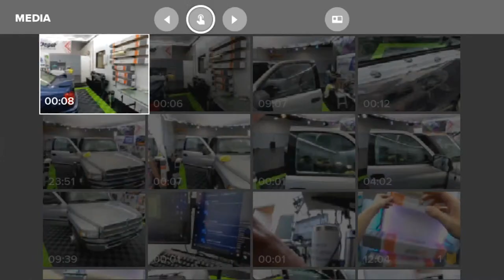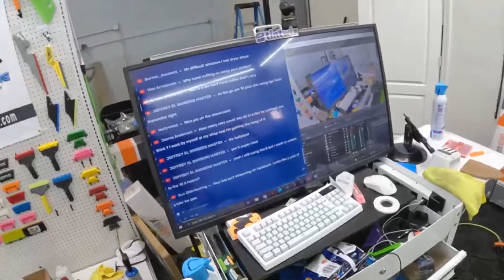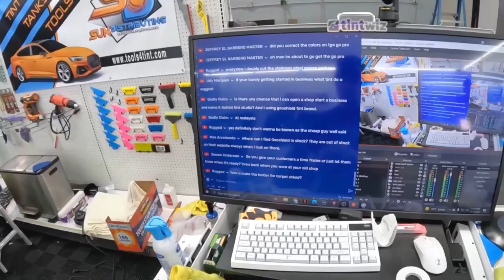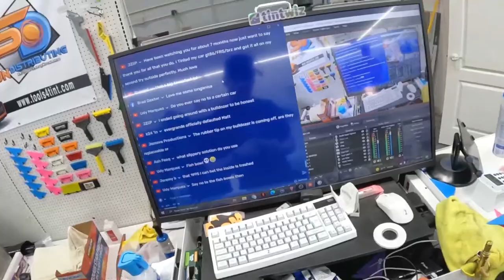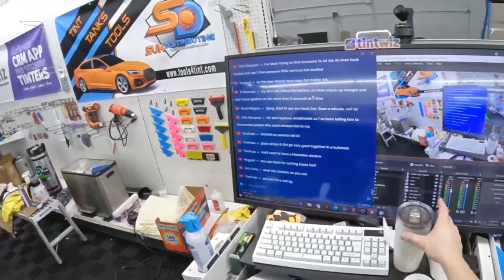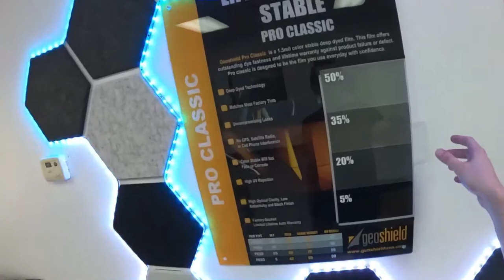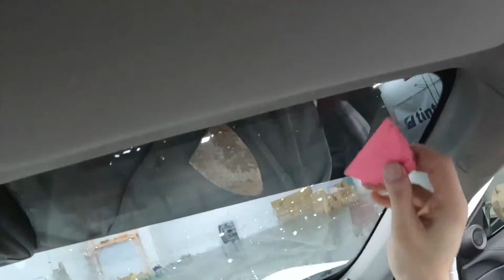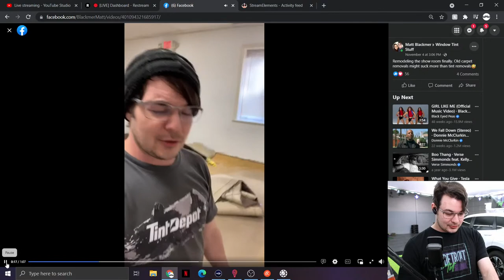Honda CRV Carbon Window Tint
Honda CRV Carbon Window Tint  - Detroit Tint Studio